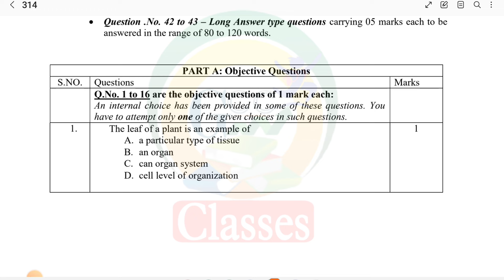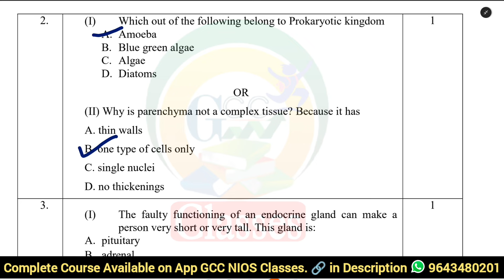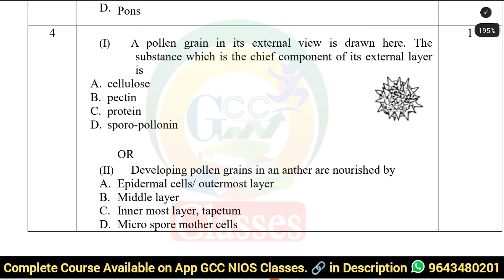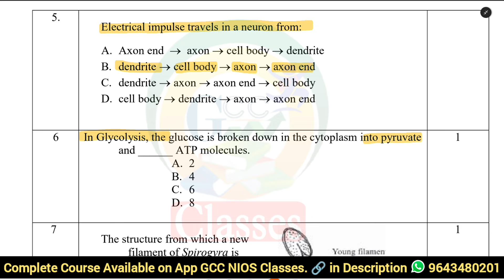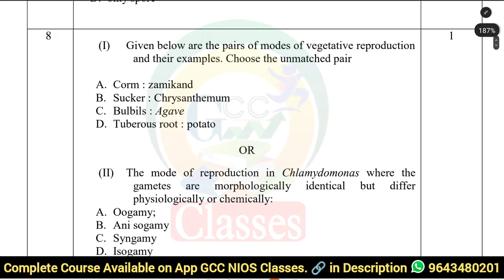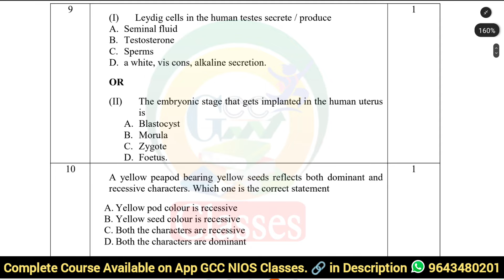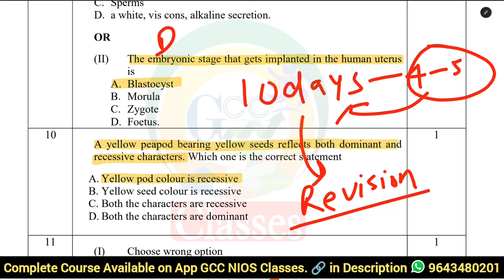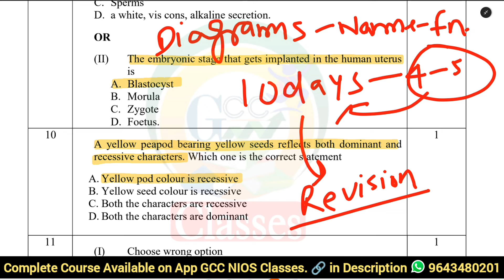⚠️Nios Class 12 Biology Most Important Questions | New Sample Paper | Nios Biology Important Topics